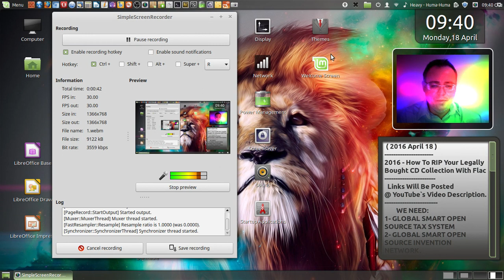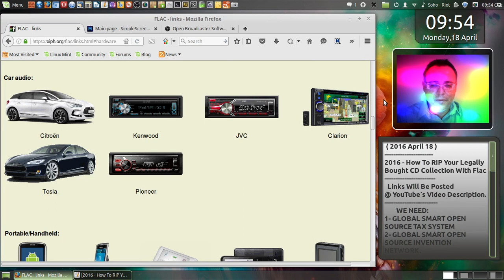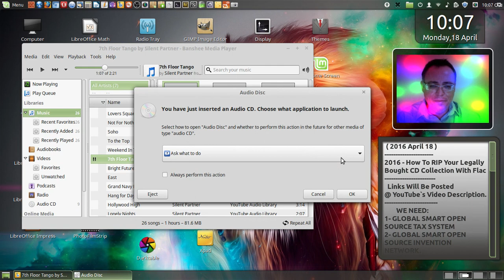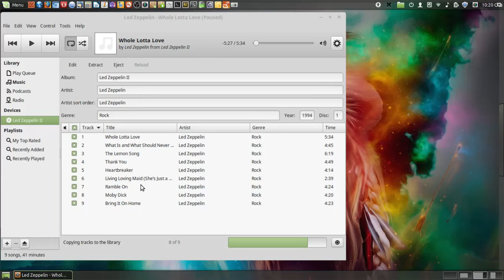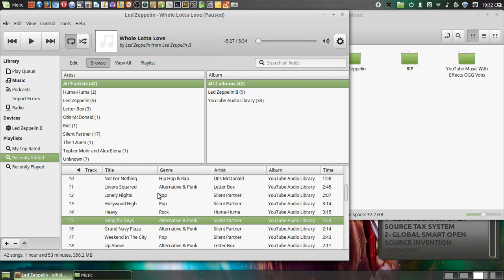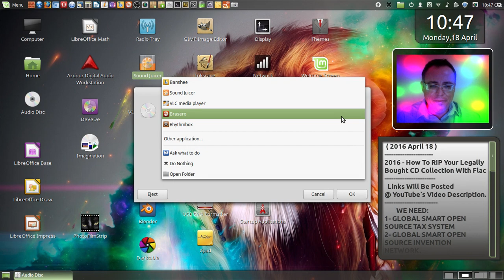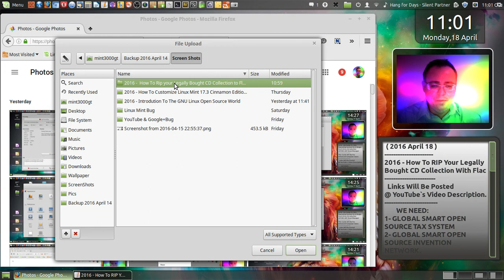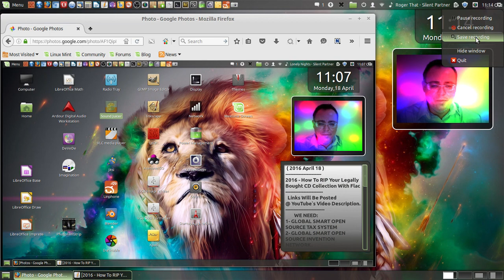2016 - How To Rip your Legally Bought CD Collection to Flac - April 18.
2016 - How To RIP Your Legally Bought CD Collection With Flac (2016,April 18).
         Links:
     Google Photos URL:
(Pess F11 to Watch in FULL Screen).